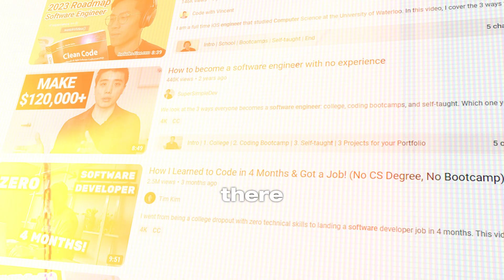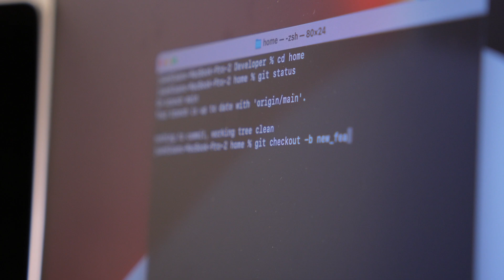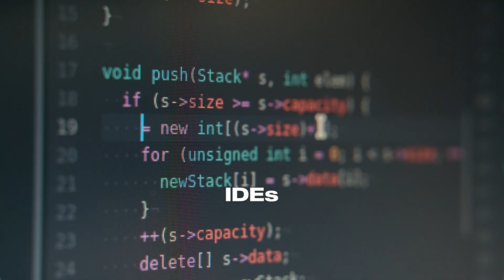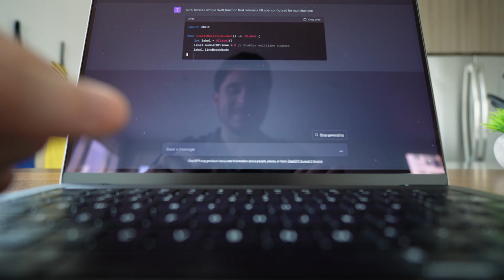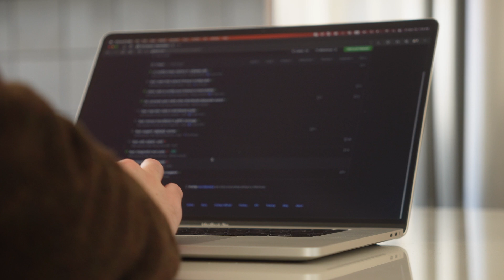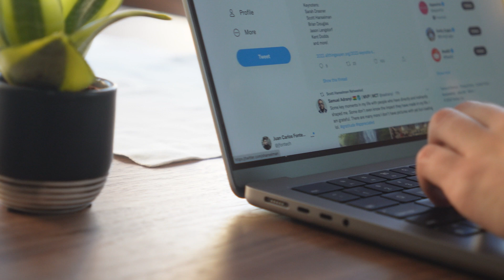How to Become a Software Engineer in Big Tech in 2024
Let's talk about where to start if you'd like to become a software engineer! There are so many resources and paths out there that it can be really overwhelming to try and start today. My goal is to break down the core components and skills involved in a tech career path to hopefully make it a bit easier to navigate!

📖 Chapters:
00:00 Intro
00:32 The itch
01:55 The groundwork
04:53 Get building
06:06 Getting exposure
08:00 Interviewing